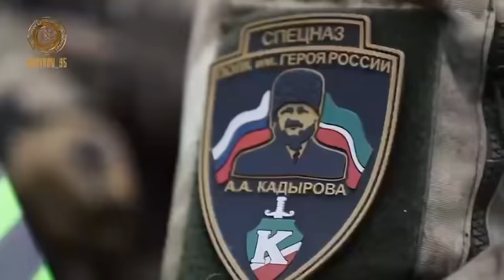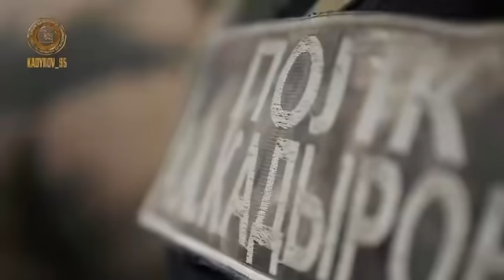Рамзан Кадыров показал оружие, которое будут применять против бандеровцев в Украине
Рамзан Кадыров: Сегодня лично проводил на Украину бойцов из легендарного Полка полиции специального назначения имени Героя России Ахмата-Хаджи Кадырова. Они являются одними из самых подготовленных и боеспособных бойцов Чеченской Республики, которыми командует мой дорогой БРАТ, Герой России Замид Чалаев.
В своем напутствии я отметил значимость задач, которые ставит перед ними Верховный Главнокомандующий Владимир Путин. Каждый уважающий себя боец должен с честью оправдать оказанное ему высокое доверие и выполнить приказ командования максимально качественно и оперативно. От этого зависит будущее народов России и Украины, сила и могущество нашего государства.
Я проверил оснащение бойцов. Радует, что они укомплектованы самым современным оружием и экипировкой. В случае нештатных ситуаций у них всегда есть возможность позаимствовать вооружение у господина Байдена, который наладил для наших бойцов бесплатные поставки на Украину. Победа будет за нами! АХМАТ-СИЛА!